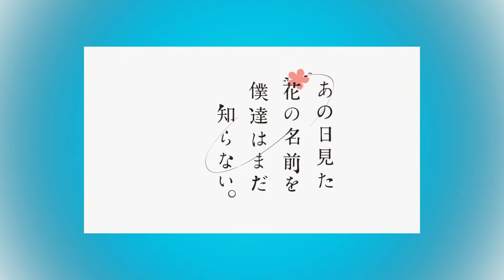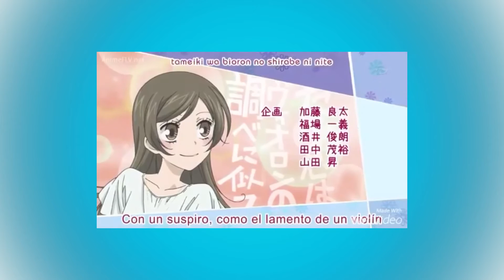5 Openings De Anime Favoritas!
INFORMAÇÕS IMPORTANTES AQUI!!

Links clicáveis abaixo!

Quer ajudar a melhorar o conteúdo? Clique aqui!!

Você pode me stalkear aqui:
SNAP: judalcin